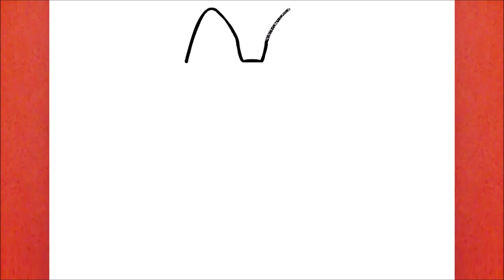HOW TO DRAW A SIBERIAN HUSKY DOG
Learn to draw a Siberian Husky Dog

እንዴት እንደሚሳል
كيف ترسم
Ինչպես նկարել
necə çəkmək
nola marraztu
কিভাবে আকে
як маляваць
kako crtati
как да рисувам
ಹೇಗೆ ಸೆಳೆಯುವುದು
com dibuixar
сурет салу
sa unsa nga paagi aron sa pagkalos
mmene kudzatunga
如何画
如何畫
nzira yekukwevera
කොහොමද අඳින්නේ
그리는 방법
kako nacrtati
çawa bikujin
hvordan man tegner
ako kresliť
kako narisati
Kiel desegni
kuidas joonistada
Paano Gumuhit
kuinka piirtää
como deseñar
sut i dynnu
როგორ დავხატოთ
איך לצייר
hogyan rajzolj
esi ise
ווי צו ציען
cara menggambar
描く方法
cara nggambar
របៀបគូរ
ວິທີການແຕ້ມ
duci
kā zīmēt
kaip piešti
wéi zeechnen
како да црташ
എങ്ങനെ വരയ്ക്കണം
kif tfassal
me pehea ki te utu
कसे काढावे
хэрхэн зурах
څنګه رسم
چطوری طراحی کنیم
jak narysować
ਕਿਵੇਂ ਖਿੱਚਣਾ ਹੈ
кантип тартат
cum să atragă
как нарисовать
le auala e faalatalata
Како цртати
ho hohela joang
ڪئين ٺاهيو
வரைவது எப்படி
jak kreslit
ఎలా గీయాలి
nasıl çizilir
як намалювати
indlela yokudweba
indlela ukudweba